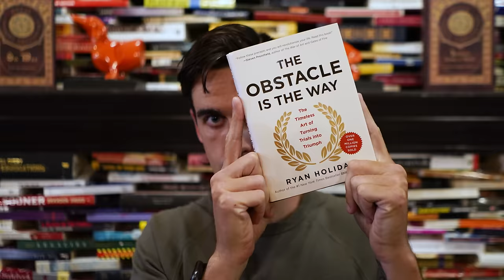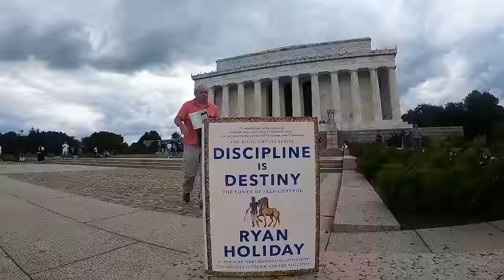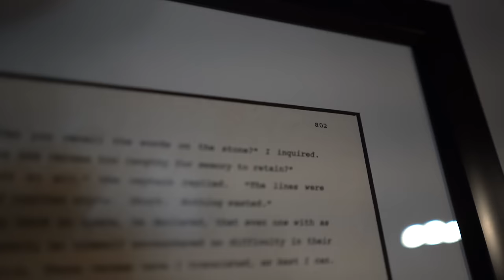9 Stoic Tips For Beating Resistance (With Steven Pressfield and Ryan Holiday)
When we sit down to do any important project whether it’s writing a book or a business plan, we face Resistance. The bigger the project, the more vulnerable or creative it forces us to be, the stronger the resistance.

We’re not productive because of the Resistance.

In this video Steven Pressfield and Ryan Holiday talk about strategies that you can use to overcome this Resistance and do what you were meant to do.